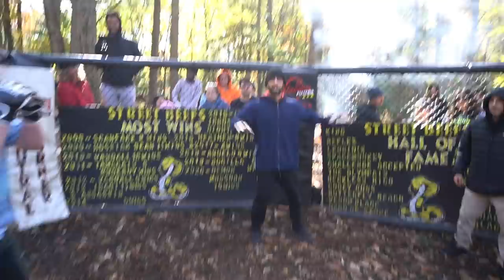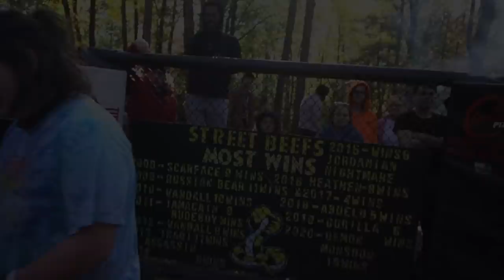DAD vs SON | STEAMPUNK vs OUTCAST